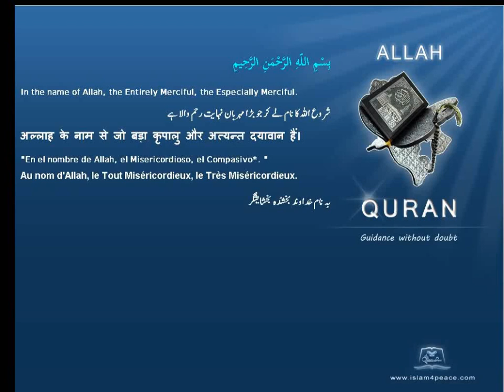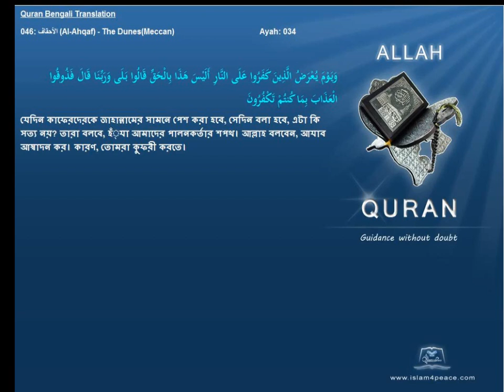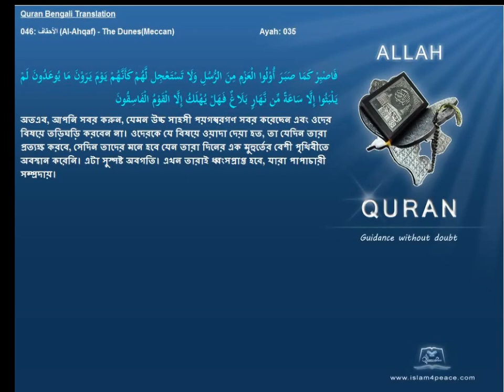Quran Bengali Translation 046 الأحقاف Al Ahqaf The DunesMeccan Islam4peace com